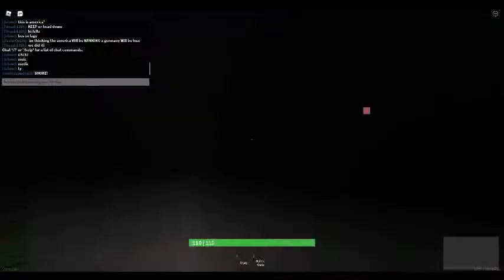D-Day gameplay | roblox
join me in d-day to help my team be the best
alot of people don't know but if they like a vid it helps the person who see the video to make better context for you, - i'll explain how this is postible .
When the context creator see the likes and dislike he/she is able to see what there viewer think abour the vid, this helps the get you the context you love the most from there channel, this is why it is so important to like/dislike vids!
also if you have a freind and you enjoy this context share it with them